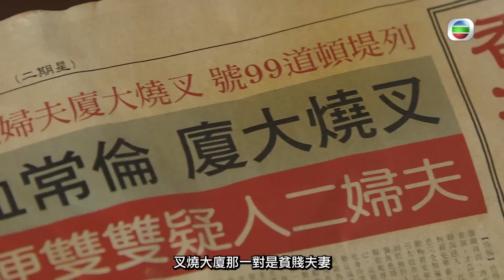愛回家之開心速遞｜第1649集劇集精華｜叉燒大廈四樓半｜金宵大廈｜奇幻｜恐怖｜TVB港劇精華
【 愛回家之開心速遞 】第1649集精華 叉燒大廈四樓半
一棟大廈由細住到大，但呢一棟大廈係咪有不為人知嘅秘密…歡迎嚟到叉燒大廈嘅四樓半，一對食叉燒食到過身嘅夫妻，一次裝修嘅偶遇…會為《 愛回家之開心速遞 》嘅故事帶嚟咩衝擊呢？
想免費睇番呢集嘅精彩內容? 登入myTV SUPER免費點播最近7日TVB自製節目

Like + Follow = 緊貼 TVB 各劇集及藝員動態！